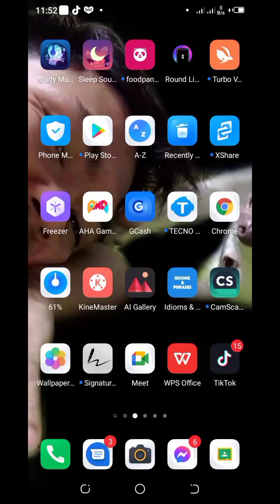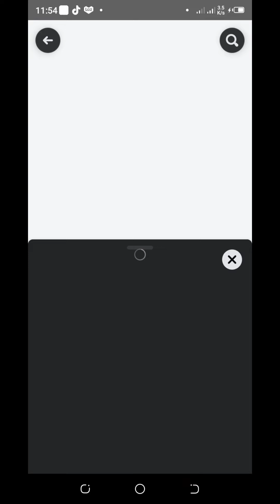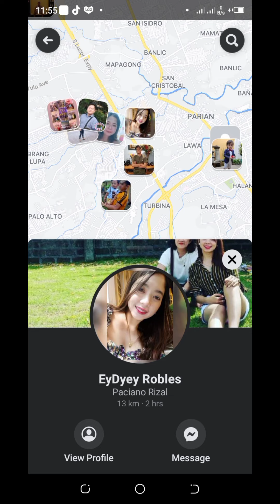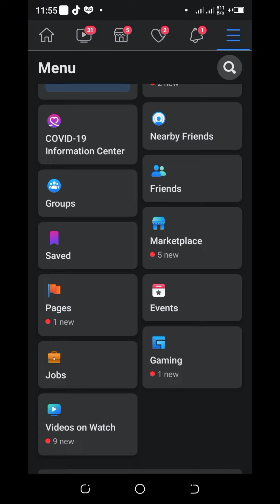Paano malaman kung nasaan si jowa bf/gf gamit ang Facebook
Lyka: Itsmeearl